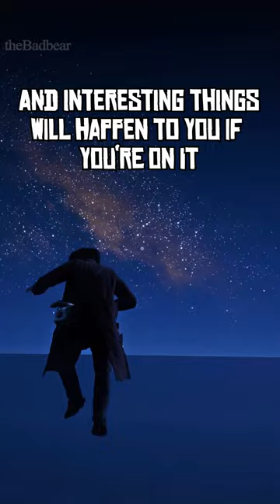RDR2 - Don't Try this on your Horse